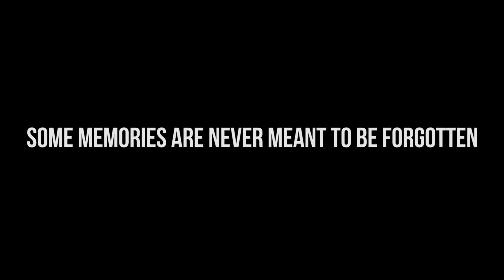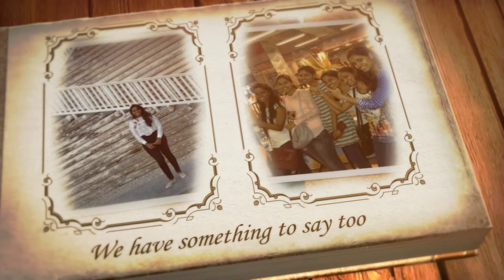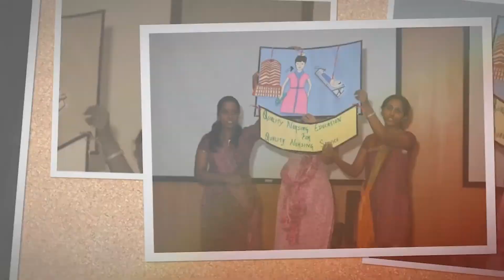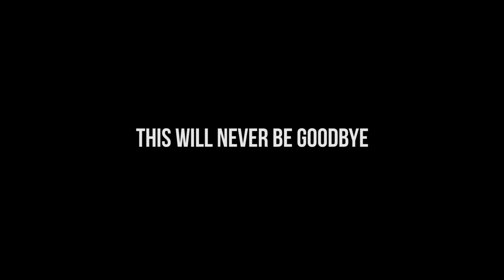Merin Kochumen Farewell Video